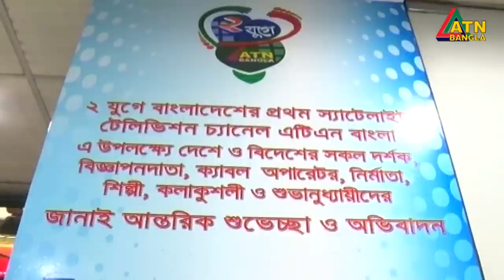এটিএন বাংলা গ্ৰামগঞ্জের সংবাদ | 15.07.2020 | ATN Bangla Gramgonjer News